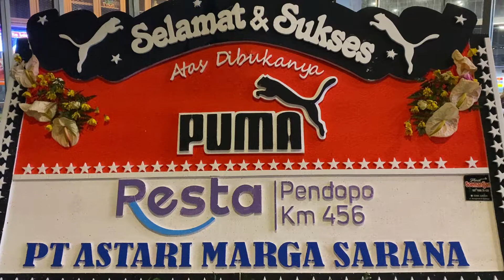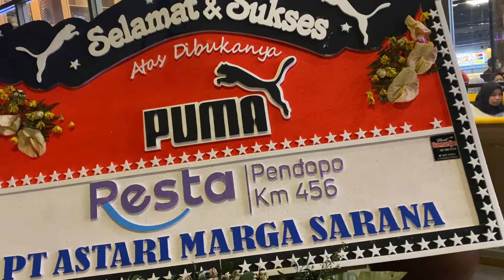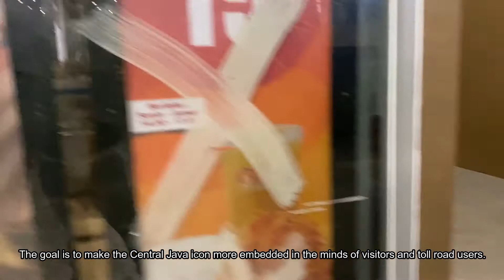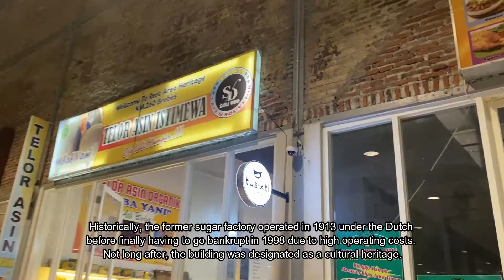Mampir ke Rest Area 456 & Bekas Pabrik Gula yang Jadi Rest Area Kekinian di Brebes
Semoga video pendek ini dapat menyemangati para youtuber sekalian untuk travelling dan mampir di rest area tersebut. terimakasih